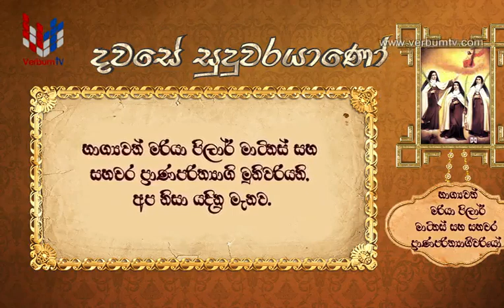24 JUL - SAINT OF THE DAY - SINHALA